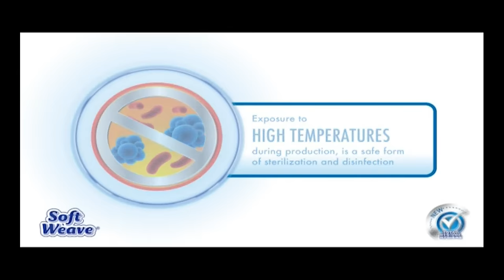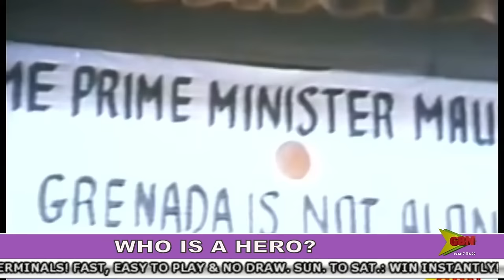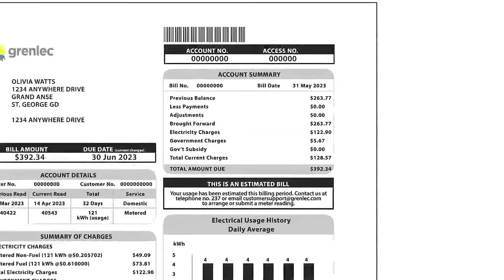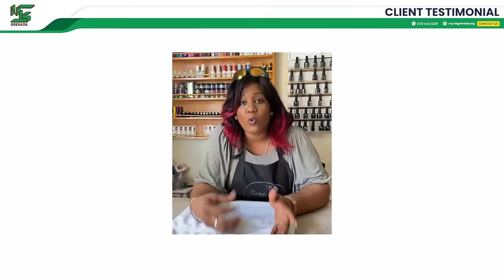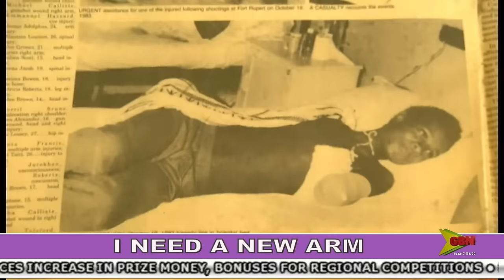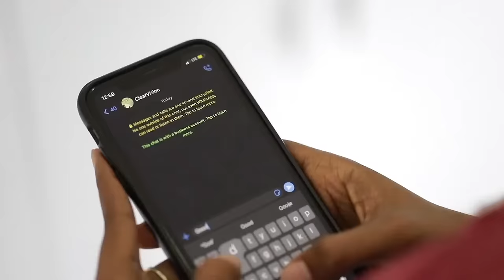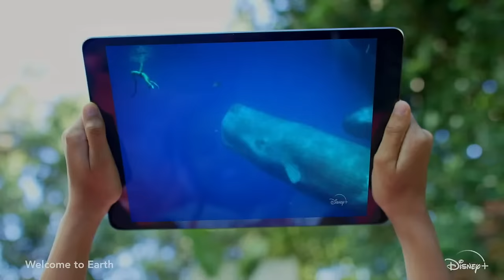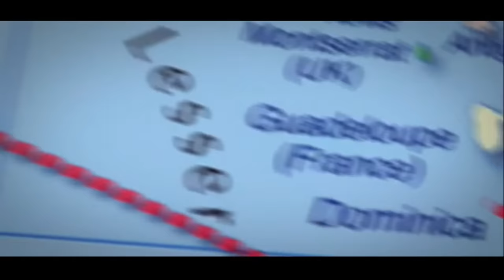GBN News 19th October 2023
Anchor: Kenroy Baptiste